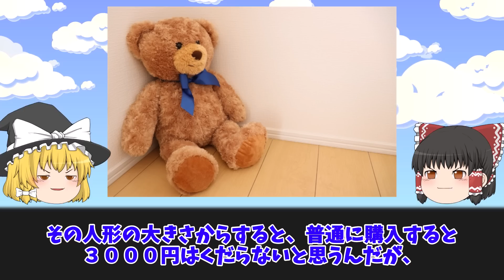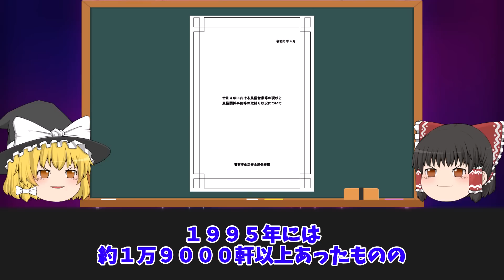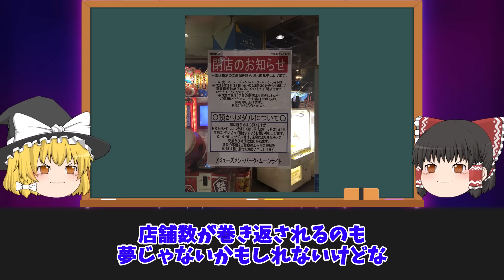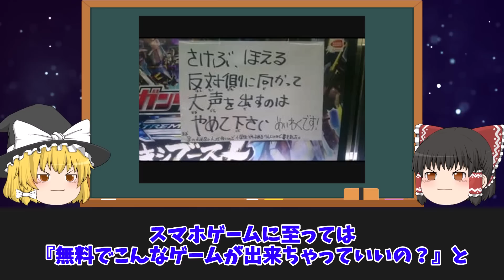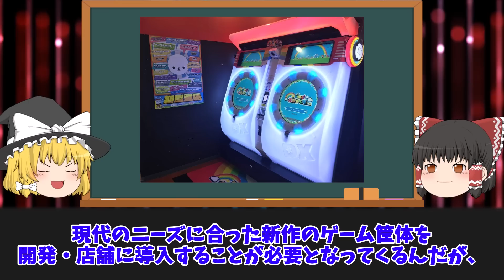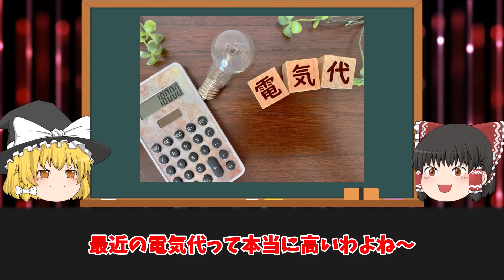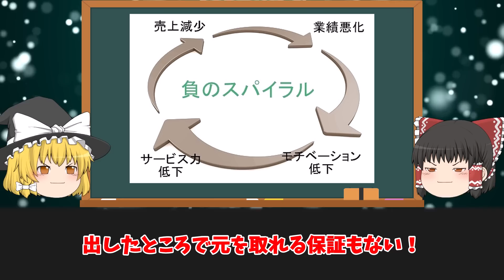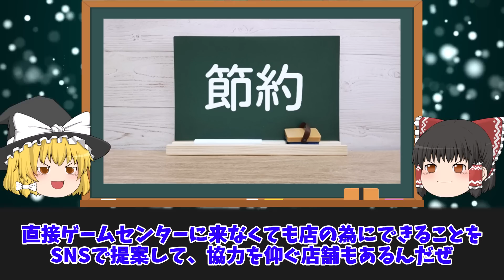【ゆっくり解説】潰れすぎて瀕死の状態になっているゲームセンターのオワコン化をゆっくり解説